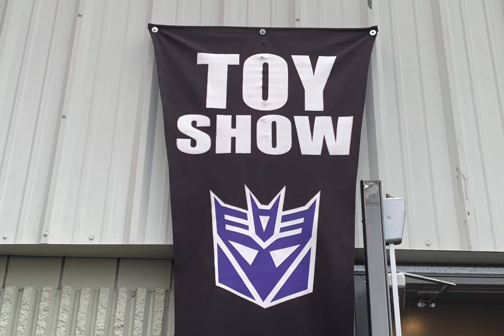A great spring Toy Fair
Spending time at the Spring Toy Fair @CherryBombToys